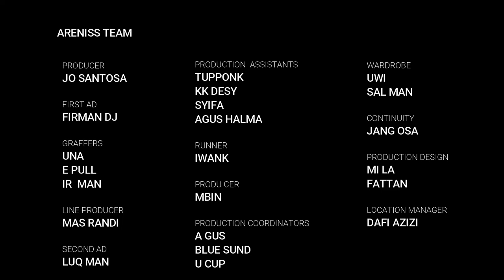Areniss mampu menciptakan produk bulk sack 25 kg untuk kebutuhan industri dan ekspor gula palm aren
A. Keunggulan Areniss Sugar :
1. Areniss merupakan sebuah Brand yang memproduksi gula kawung /aren/palm/arenga tanpa bahan kimia buatan apapun (asli alami) dan sangat aman untuk dikonsumsi oleh seluruh lapisan masyarakat, dengan kadar glikemik yang rendah,
2. Hasil kerjasama dan kolaborasi dengan petani dan kelompoknya di wilayah Indonesia,
3. Memiliki kepedulian terhadap keterlibatan perempuan dalam aktifitasnya, serta ikut mendukung program lingkungan yang lebih baik
4. Yang diolah dengan standard safety food dengan sertifikasi HACCP yang merupakan syarat pengolahan produk secara internasional manufacturing,
5. Dan produknya telah dibentuk dan dikemas untuk beragam kebutuhan konsumen dengan segmen retail maupun industri dan ekspor ke 5 benua.

B. Khasiat Gula Aren/Kawung :
1. Low Kalori
2. Sebagai Bahan Dasar Pembuatan Masakan, Minuman, Makanan
3. Penambah Tenaga
4. Mencegah Anemia
5. Memperlancar Peredaran Darah
6. Meningkatkan Daya Tahan Tubuh
7. Menjaga kadar kolesterol
8. Aman untuk penderita diabetes
9. Sebagai campuran pada ramuan obat dan minuman tradisional